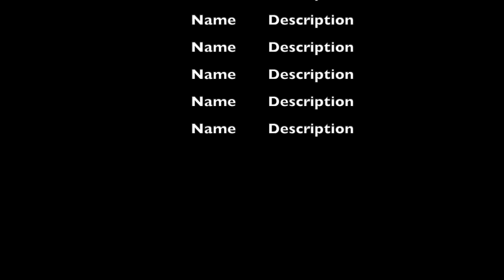Caping a Bighorn Sheep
We show how to cape Anthoy's Desert Bighorn Sheep